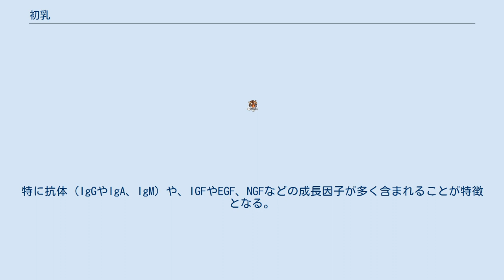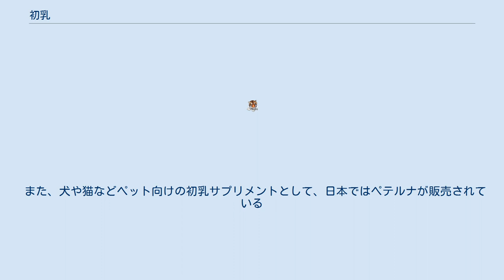初乳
初乳（しょにゅう、英: colostrum）は、分娩後数日間に分泌される乳汁。
ただし、初乳の期間は学術上明確になっておらず、分娩後最初の乳汁のみや、分娩後5日目まで、分娩後1週間以内、分娩後10日目までと様々な解釈があり明確な定義はない。
初乳は生理的異常乳であり、その後に分泌される乳汁とは組成が異なり、固形分、タンパク質、脂肪、灰分が多く、乳糖は少ない。
特に抗体（IgGやIgA、IgM）や、IGFやEGF、NGFなどの成長因子が多く含まれることが特徴となる。
また、初乳はその後の乳汁と比較して熱による凝固を起こしやすい。
日本では分娩後5日までの乳汁（種を問わず）は食品として流通させることを禁止されている。
母体での乳汁合成は分娩前より開始されているが、エストロゲンやプロゲステロンの作用により分泌が抑制されている。
ヒトの初乳は、その後に分泌される母乳に比べて少し黄みがかっていて、量もわずかしか出ないが、この中には分泌型免疫グロブリンA、ラクトフェリンなどの成分が多く含まれ、新生児の喉や消化器官に免疫力や殺菌力を与える。
 初乳の特徴となる抗体（IgGやIgA、IgM）は、種による配合割合が変わり、胎盤におけるの抗体移行能の違いにより、以下のように分けることができる。
 初乳は、ウシの初乳に対する研究が進んでおり、ヒトへの効果として以下のような報告があがっている。
 日本では、初乳の成分であるラクトフェリンや乳清、オリゴ糖の成分的研究や、初乳の活用法研究する産官学連携のコンソーシアム、食品として利用可能な6日目以降のウシの初乳の研究が報告されている。
 諸外国（アメリカ、ニュージーランド、オーストラリア等）においては、ウシやヤギ、ウマなどの初乳をサプリメントとして商品化している。
しかしながら、日本においては、初乳を使ったサプリメントは少なく、乳清や ラクトフェリンなど、初乳に多く含まれる成分や類似したものが商品化されている。
 牛の初乳を使ったサプリメントとして、米国でトランスファーファクターが作られており、日本でも販売されている。
 また、犬や猫などペット向けの初乳サプリメントとして、日本ではペテルナが販売されている